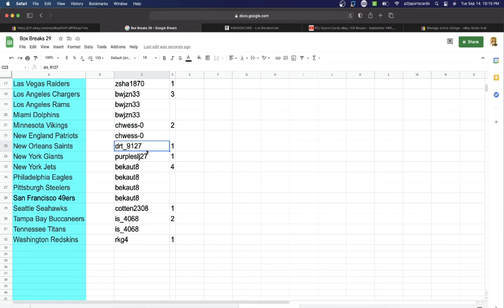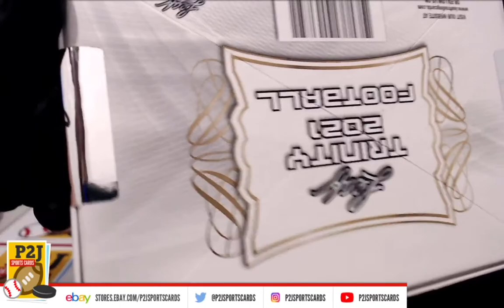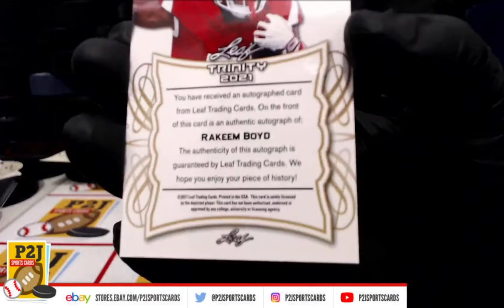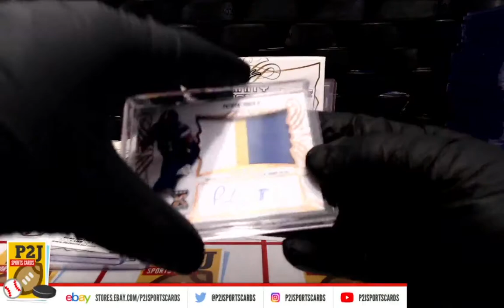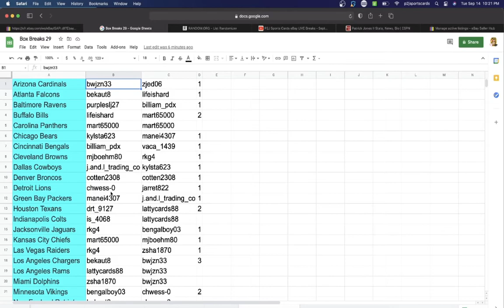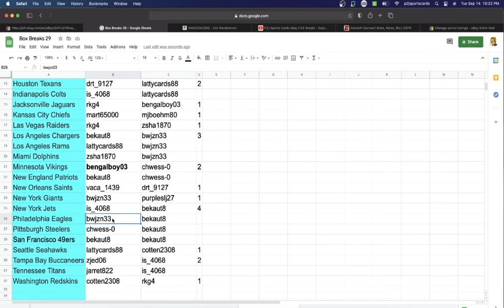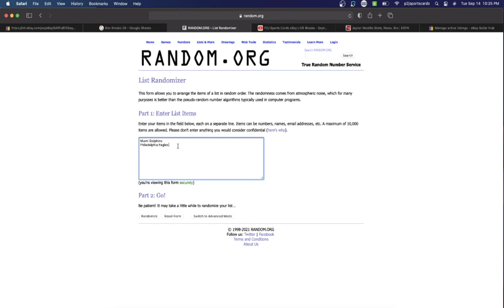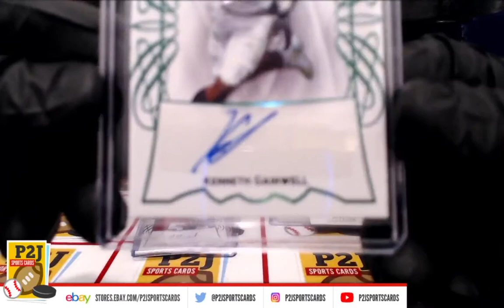Break #5457 2021 Leaf Trinity Football Card Box nfl P2J Sports Cards